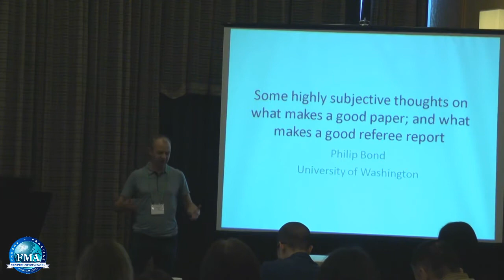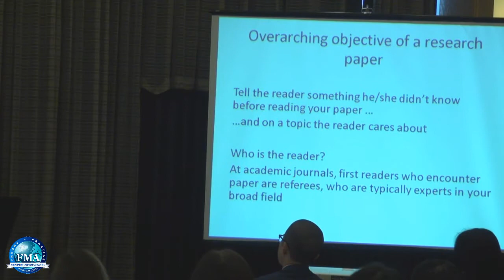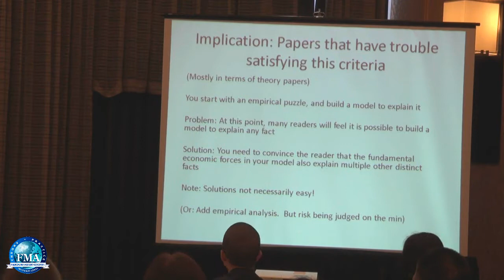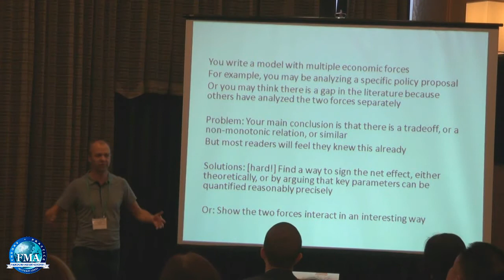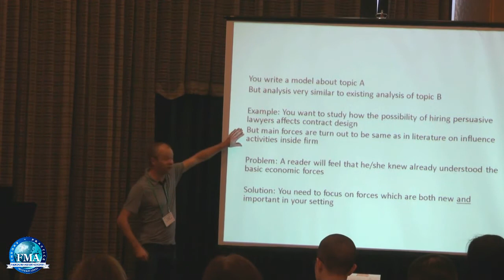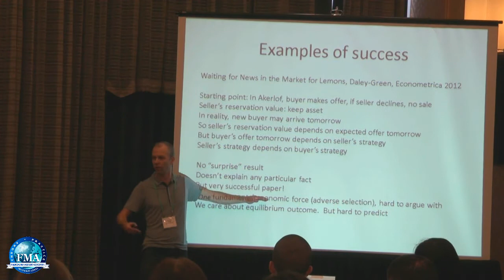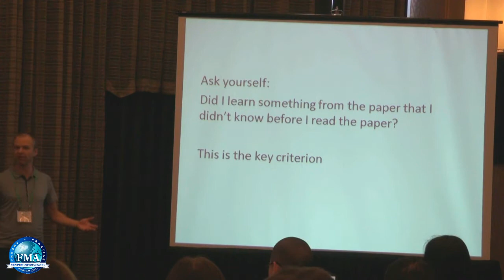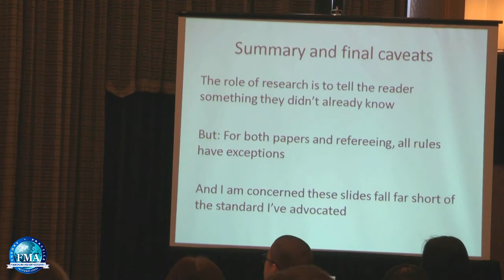What makes a good research paper? - Dr. Philip Bond (2018 FMA Doctoral Student Consortium)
Dr. Philip Bond (University of Washington) presents his thoughts on good research papers and referee reports at the 2018 FMA Annual Meeting Doctoral Student Consortium in San Diego, CA.